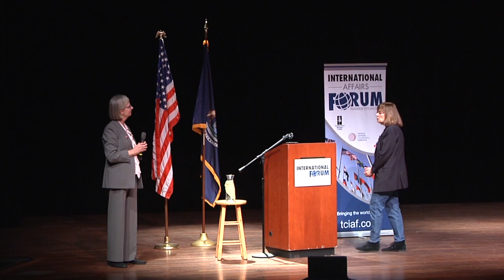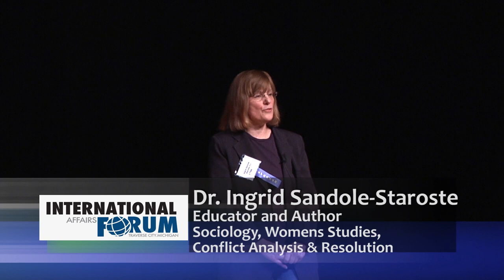Germany: Merkel's High Stakes Gamble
As Europe grapples with increasing demands including from terrorism and the refugee crisis, Angela Merkel remains Europe’s pre-eminent leader. Now in her third term, Merkel is under increasing pressure, engaged in a balancing act that will determine her political future – and that of Germany. Dr. Ingrid Sandole-Staroste, a German-American expert, shares insights on where Angela Merkel and Germany go from here. Recorded February 18, 2016.